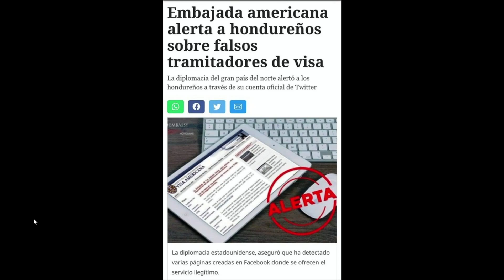CONSEJOS PARA SACAR TU VISA 🇺🇸😁 / AQUELLOS DICIEMBRES🎅🏽🎄. LOS HIJOS DE MORAZÁN.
SUPER EN VIVO LUNES Y MIÉRCOLES LIVE PODCAST 7:00PM FACEBOOK